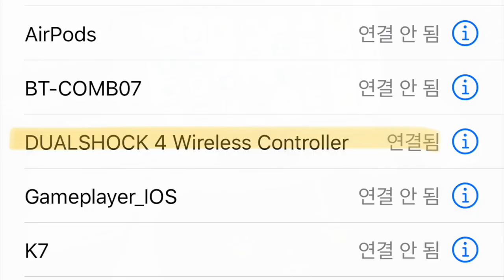RemotePlay과 Dualshock4로 PS4 게임 플레이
iOS가 13으로 업데이트 되면서 듀얼쇼크4가 연결이 가능해졌습니다.
그래서 리모트플레이 앱에서 듀얼쇼크4로 게임을 실행해봤습니다.
하는김에 PS4와 멀리 떨어진 곳에서의 실행을 연출하기 위해 LTE 모드로 진행해봤습니다~